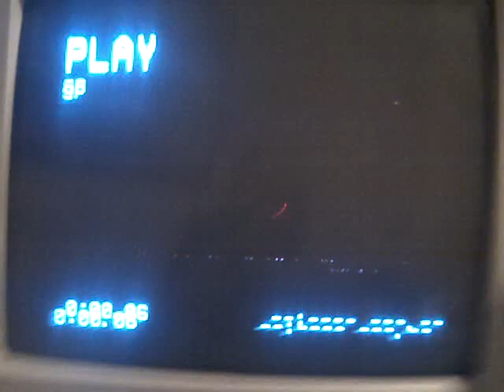Opening to Fantasia 1991 VHS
Here are the opening to the 1991 VHS of "Fantasia". Requested by DefenceFan345

In order:
1. Red-Orange FBI Warnings (1984-91)
2. 1988 Walt Disney Classics logo (1989 variant)
3. 1990 Walt Disney Pictures logo (silent)